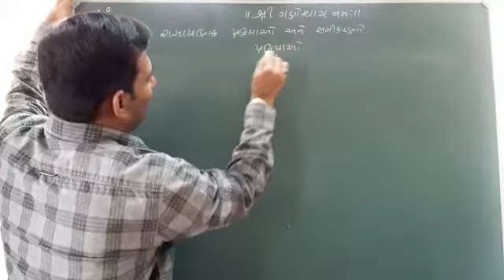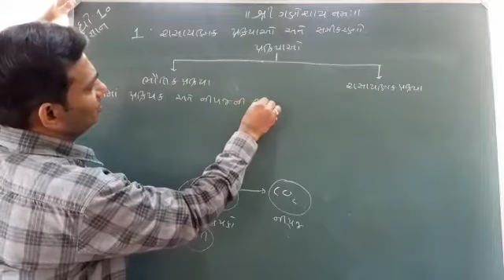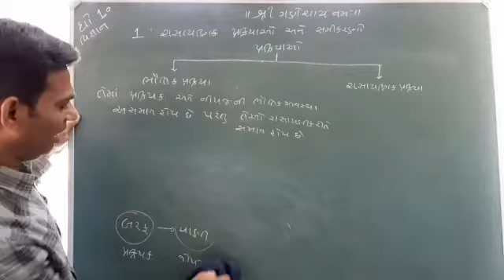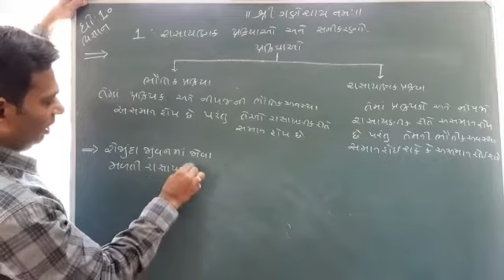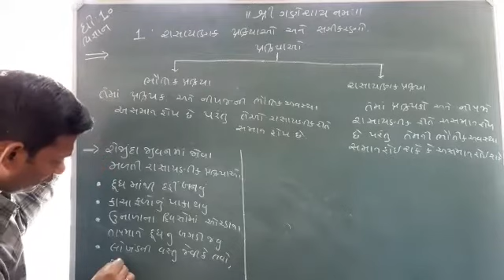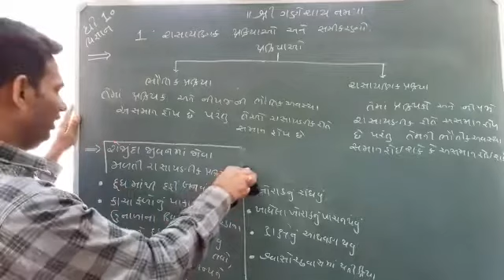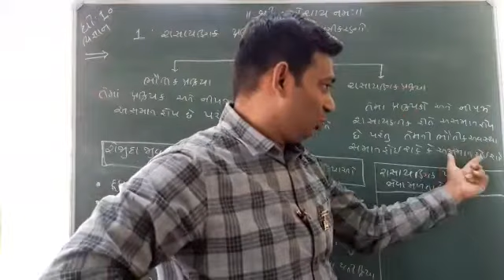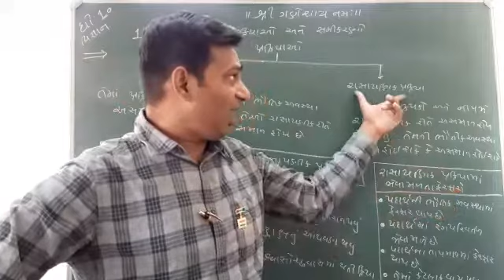ધોરણ 10( ગુજ મા) વિજ્ઞાન ચેપ્ટર 1 રાસાયણિક પ્રક્રિયાઓ અને સમીકરણો 22 may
Video from Digvijay